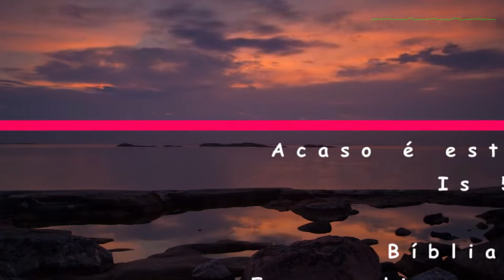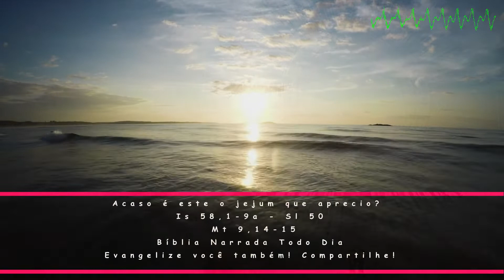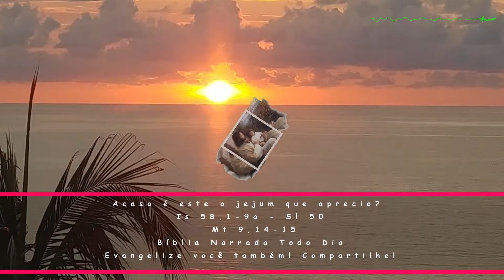Acaso é este o jejum que aprecio? - Is 58,1-9a - Sl 50 - Mt 9,14-15 - Liturgia diária com reflexão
1ª Leitura - Is 58,1-9a

Acaso é este o jejum que aprecio?

Leitura do Livro do Profeta Isaías 58,1-9a

Assim fala o Senhor Deus:
1Grita forte, sem cessar,
levanta a voz como trombeta
e denuncia os crimes do meu povo
e os pecados da casa de Jacó.
2Buscam-me cada dia
e desejam conhecer meus propósitos,
como gente que pratica a justiça
e não abandonou a lei de Deus.
Exigem de mim julgamentos justos
e querem estar na proximidade de Deus:
3'Por que não te regozijaste, quando jejuávamos,
e o ignoraste, quando nos humilhávamos?'
- É porque no dia do vosso jejum tratais de negócios
e oprimis os vossos empregados.
4É porque ao mesmo tempo que jejuais,
fazeis litígios e brigas
e agressões impiedosas.
Não façais jejum com esse espírito,
se quereis que vosso pedido seja ouvido no céu.
5Acaso é esse jejum que aprecio,
o dia em que uma pessoa se mortifica?
Trata-se talvez de curvar a cabeça como junco,
e de deitar-se em saco e sobre cinza?
Acaso chamas a isso jejum,
dia grato ao Senhor?
6Acaso o jejum que prefiro não é outro:
- quebrar as cadeias injustas,
desligar as amarras do jugo,
tornar livres os que estão detidos,
enfim, romper todo tipo de sujeição?
7Não é repartir o pão com o faminto,
acolher em casa os pobres e peregrinos?
Quando encontrares um nu, cobre-o,
e não desprezes a tua carne.
8Então, brilhará tua luz como a aurora
e tua saúde há de recuperar-se mais depressa;
à frente caminhará tua justiça
e a glória do Senhor te seguirá.
9aEntão invocarás o Senhor e ele te atenderá,
pedirás socorro, e ele dirá: 'Eis-me aqui'.

Salmo - Sl 50, 3-4. 5-6a. 18-19 (R. 19b)
R. Ó Senhor, não desprezeis um coração arrependido!

3Tende piedade, ó meu Deus, misericórdia! *
Na imensidão de vosso amor, purificai-me!
4Lavai-me todo inteiro do pecado, *
e apagai completamente a minha culpa!R.

5Eu reconheço toda a minha iniqüidade,*
o meu pecado está sempre à minha frente.
6aFoi contra vós, só contra vós, que eu pequei,*
e pratiquei o que é mau aos vossos olhos!R.

18Pois não são de vosso agrado os sacrifícios, *
e, se oferto um holocausto, o rejeitais.
19Meu sacrifício é minha alma penitente, *
não desprezeis um coração arrependido!

Dias virão em que o esposo lhes será tirado, e então jejuarão.
+ Proclamação do Evangelho de Jesus Cristo segundo São Mateus 9,14-15
Naquele tempo:
14Os discípulos de João aproximaram-se de Jesus
e perguntaram:
'Por que razão nós e os fariseus praticamos jejuns,
mas os teus discípulos não?'
15Disse-lhes Jesus:
'Por acaso, os amigos do noivo podem estar de luto
enquanto o noivo está com eles?
Dias virão em que o noivo será tirado do meio deles.
Então, sim, eles jejuarão.

(*) comentário retirado da "Igreja em Oração" Mar/2022 (ano VIII - N 87) - Edições CNBB (ANO C)